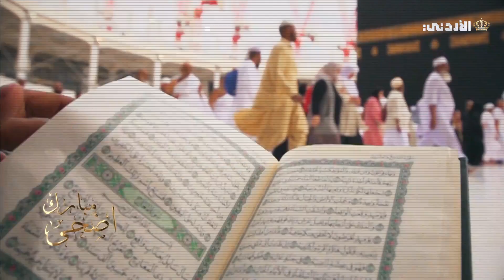الحج عرفة | برنامج خاص مع الدكتور زيد ابراهيم الكيلاني